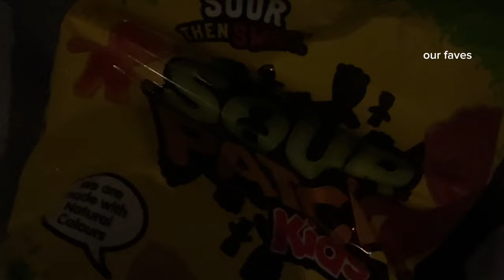a week w me! friends, hauls, grwms, cosy evenings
weekly vlog,
seeing friends, nights out, hauls etc.